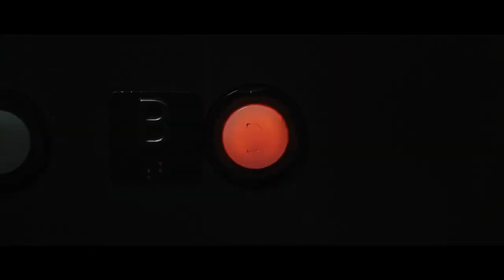LA MALÉDICTION DU QUEEN MARY bande annonce vf (2023) Horreur